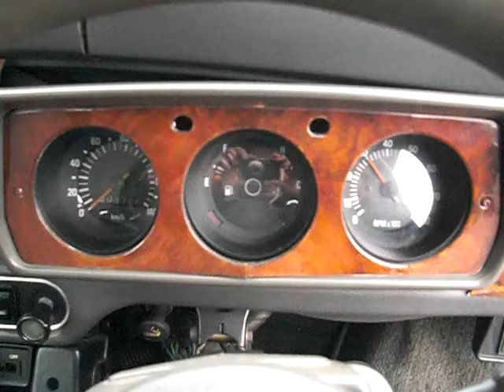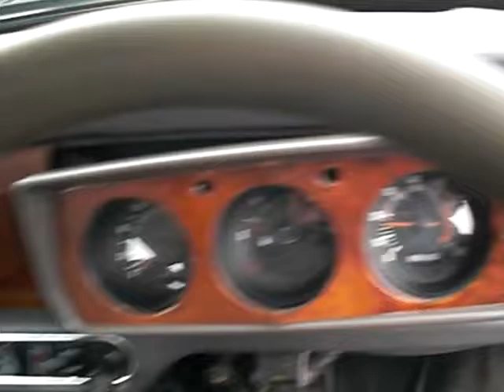ROVER MINI 99X-6311-AR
1988 ROVER MINI E-99X